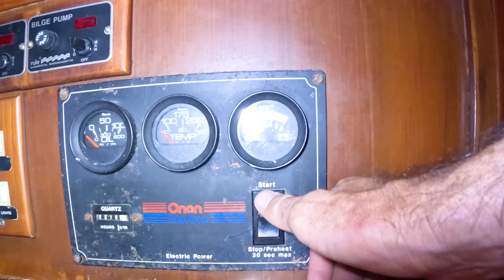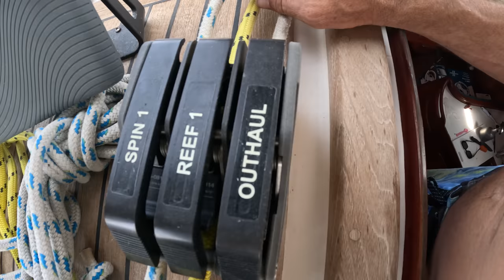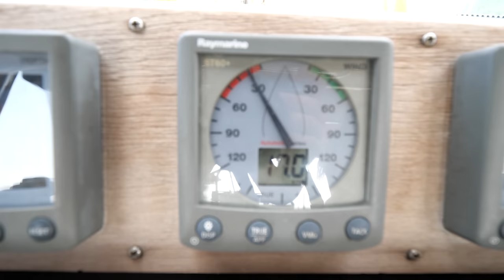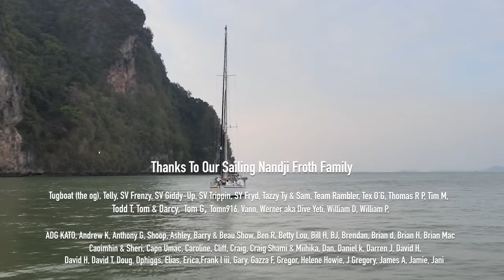Sailing our NEW BOAT for the FIRST TIME!! Ep 310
FIRST SAIL ON OUR NEW BOAT! Let's hope it works...

With our new boat now in the water , it doesn't mean the boat work is complete! We finalise the needed tasks to get her ready to sail and with the only thing thing left to do, it is time to untie the mooring and go test out our new boat! With a strong trade wind and a destination directly into the wind, we get really work out the engine and figure out what works! what better place to explore than the stunning islands of Thailand!!

Merch I recommend the coffee mug 👌

Socials and all the other places you will find us🤘

Cheers legends!

If you enjoyed this video, Click the link below and view it again! 👇👇👇 Yew!